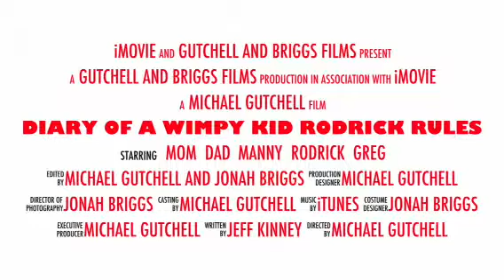Diary of a Wimpy Kid: Rodrick Rules